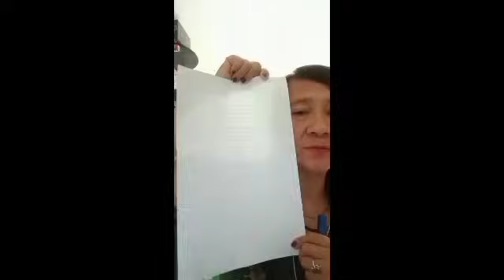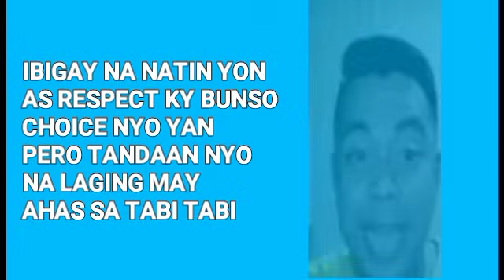acsigaw nagmura reaksyun ko sino ang totoong nagmahal kay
kay mygz molino